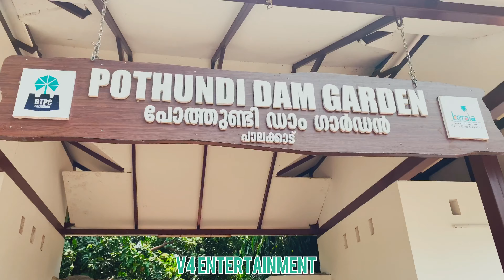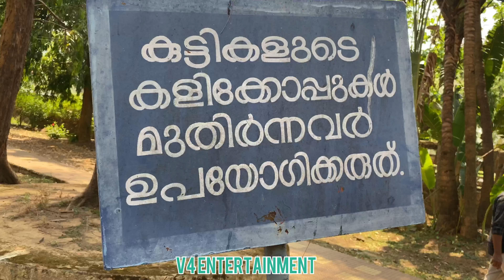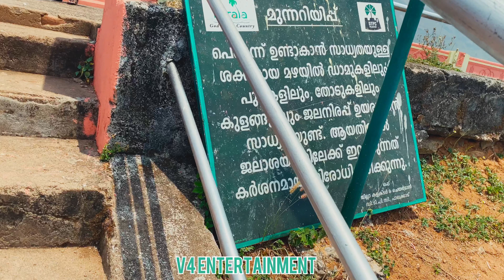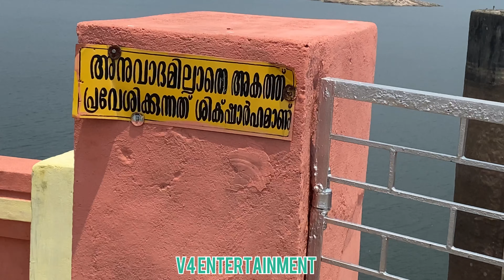pothundi dam/pothundi dam palakad/പോത്തുണ്ടിഡാം ഗാർഡൻ/pothundi dam garden mallu traveler/E bull jet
pothundi dam garden #

Pothundi Dam is an irrigation dam near Pothundi village in the Palakkad district of Kerala state, India. Constructed in the 19th century, it is considered one of the oldest dams in India.

കേരള സംസ്ഥാനത്തെ പാലക്കാട് ജില്ലയിലെ പോത്തുണ്ടി ഗ്രാമത്തിനടുത്തുള്ള ജലസേചന അണക്കെട്ടാണ് പോത്തുണ്ടി ഡാം. പത്തൊൻപതാം നൂറ്റാണ്ടിൽ നിർമ്മിച്ച ഇത് ഇന്ത്യയിലെ ഏറ്റവും പഴയ ഡാമുകളിലൊന്നായി കണക്കാക്കപ്പെടുന്നു.

Location
Palghat District, Kerala
Coordinates
10°32′34″N 76°38′08″E
Purpose
Irrigation

Opening date
Dam in 19th century and irrigation scheme in 1968
Dam and spillways
Height

32.61 metres (107.0 ft)
Length
1,680 metres (5,510 ft)

Reservoir
Total capacity
50,914,000 m3 (41,277 acre⋅ft)
Active capacity
43,900,000 m3 (35,590 acre⋅ft)
Surface area
2.75 km2 (1 sq mi)
Normal elevation
108.204 metres (355.00 ft)